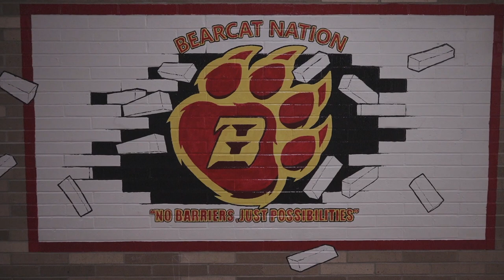Bridgeport High School